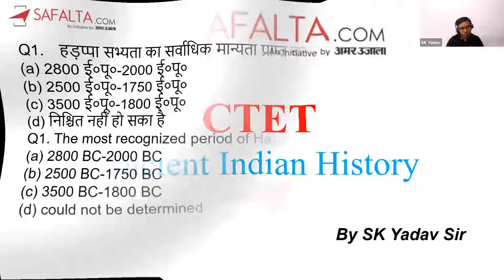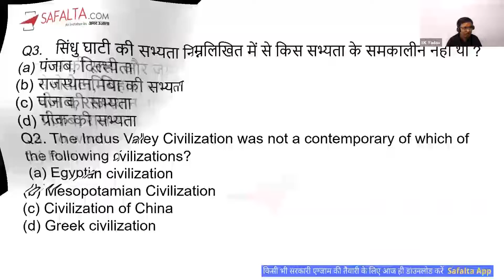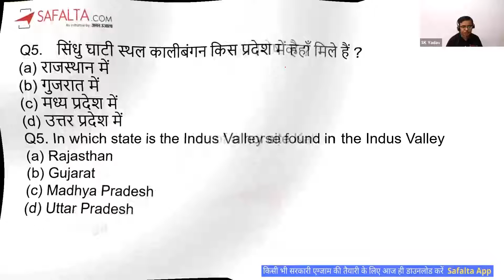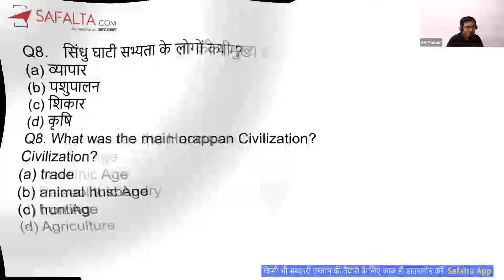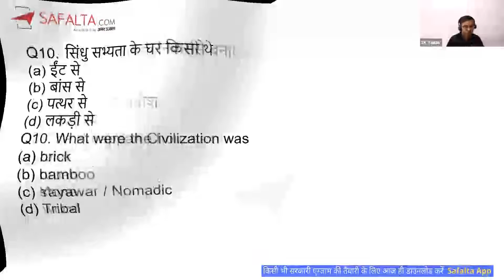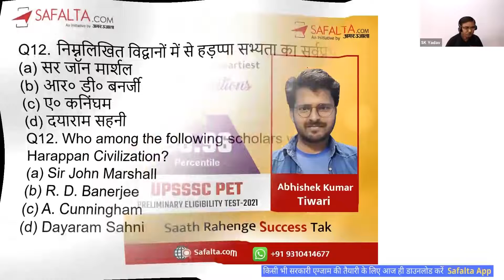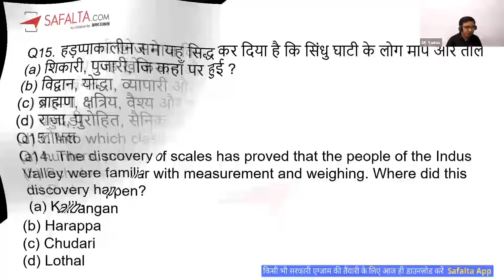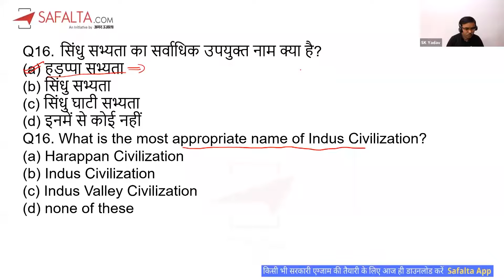CTET Teaching Champion Batch 2021 | HISTORY | S. K . YADAV